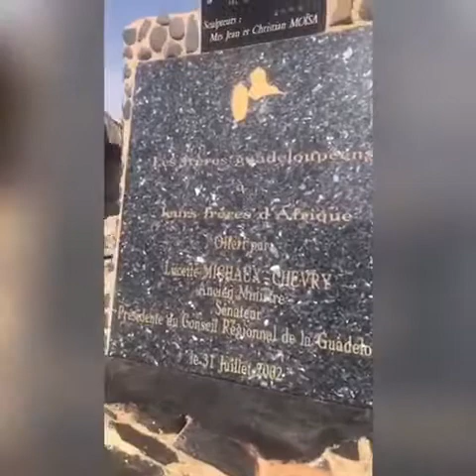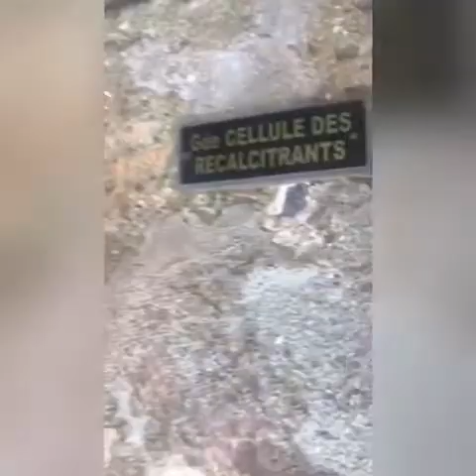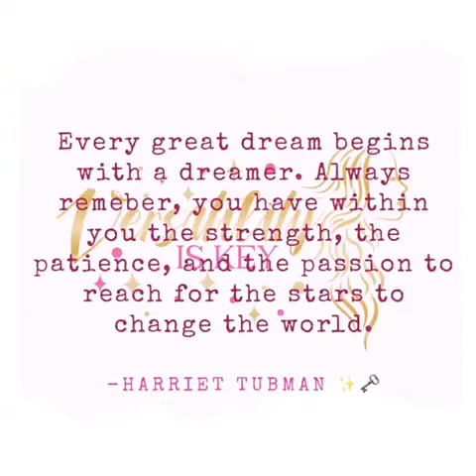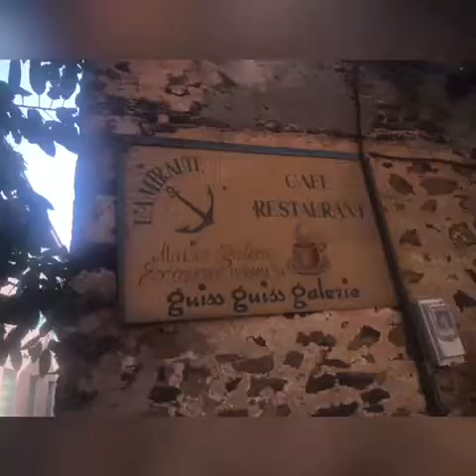Visiting Gorée Island For The First Time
Versatilityiskey Deets ⬇️
Hair details: 150% density straight lace frontal wig 10inch, cut into 8" bob
Brown Wig Cap was used, there's two inside for $2, reusable over 10times
We have bundle deals starting at $90 ✨
Now accepting light makeup touches w/ lash application at our headquarters.
Using :
- anastasiabeverlyhills Brow Definer "Dark Brown"
- Mac Eyeliner
- Mac Lip Glass "Oh Baby"
- Versatilityiskey Queen Lashes
For our full hair collection please visit our online store listed below!

For wholesale prices, and bookings
Make sure to check our instagram story everyday for discounted units, ready to ship/install